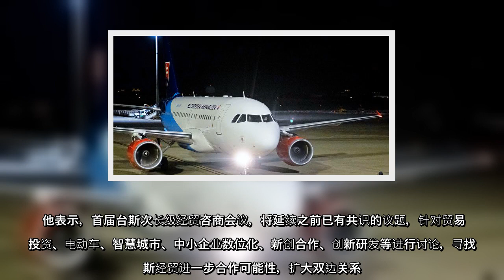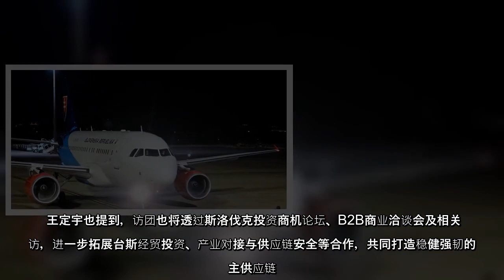斯洛伐克经济部政务次长葛力克5日率领43人访问团访台，规模及层级近20年来最高。立委王定宇表示，如果将2019年定义为台美关系的快速升温年，那今年就是台湾和欧盟的关键发展年。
斯洛伐克经济部政务次长葛力克5日率领43人访问团访台，规模及层级近20年来最高立委王定宇表示，如果将2019年定义为台美关系的快速升温年，那今年就是台湾和欧盟的关键发展年